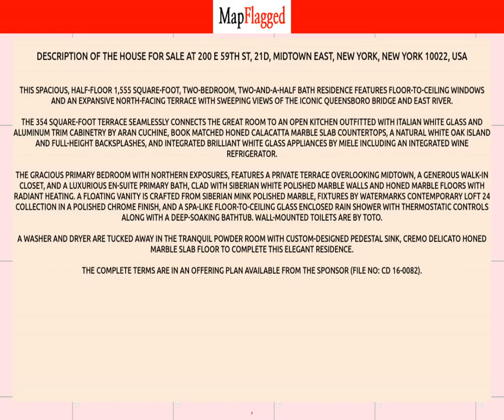NY,US | Buy house at 200 E 59TH ST, 21D, New York, USA | MapFlagged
📚 Video Chapters:
0:00 Property Introduction
0:10 Property Price
1:20 Property Address
1:30 Property Description
1:35 Property Key Places
1:40 Subscribe to MapFlagged!

📣 Following is the detail of house for sale at 200 E 59TH ST, 21D, Midtown East, New York, New York 10022, USA:

$3,950,000

This spacious, half-floor 1,555 square-foot, two-bedroom, two-and-a-half bath residence features floor-to-ceiling windows and an expansive north-facing terrace with sweeping views of the iconic Queensboro Bridge and East River.The 354 square-foot terrace seamlessly connects the great room to an open kitchen outfitted with Italian white glass and aluminum trim cabinetry by Aran Cuchine, book matched honed Calacatta marble slab countertops, a natural white oak island and full-height backsplashes, and integrated Brilliant White glass appliances by Miele including an integrated wine refrigerator.The gracious primary bedroom with northern exposures, features a private terrace overlooking Midtown, a generous walk-in closet, and a luxurious en-suite primary bath, clad with Siberian white polished marble walls and honed marble floors with radiant heating. A floating vanity is crafted from Siberian mink polished marble, fixtures by Watermarks contemporary Loft 24 Collection in a polished chrome finish, and a spa-like floor-to-ceiling glass enclosed rain shower with thermostatic controls along with a deep-soaking bathtub. Wall-mounted toilets are by Toto.A washer and dryer are tucked away in the tranquil powder room with custom-designed pedestal sink, Cremo Delicato honed marble slab floor to complete this elegant residence.The complete terms are in an offering plan available from the Sponsor (File No: CD 16-0082).

✒️ Nearest Schools to this Property:
Cottonwood Cooperative
PS 110
St. Raphael School
St Stanislaus Kostka Catholic Acad
St Stanislaus Kostka Catholic Academy

🍕 Nearest Restaurants to this Property:
Angelo's Pizza & Deli
Geena's Cucina
Sparta's Deli & Restaurant
Bantry Bay Publick House
JJ Deli

🏬 Nearest Shopping Malls to this Property:
So Accurate Group
Mini Mall
Anderson S W Sales
Plaza 48
The Loom

🌼 Nearest Parks to this Property:
Sgt. William Dougherty Playground
Dutch Kills
MSGR McGolrick Park
Kingsland Wildflowers
Under the K' Bridge Park

🎥 Nearest Movie Theaters to this Property:
Light Industry
New York Irish Center
Greenpoint Film Festival
Cinema World Studios
Film Noir Cinema

☕ Nearest Cafes to this Property:
Dunkin'
The Coffee Shop
Green Lane Coffee
DSTRKT Coffee

🏢 Nearest Stores to this Property:
New York Crane & Equipment
Lenoble Lumber
Fresh Direct
United Refrigeration
Furniture Masters

➕ Nearest Doctors to this Property:
E.G Greenpoint Pediatrics
Marek Stawiarski
Greenpoint Doctors
Physical Therapy Center
Long Island City Physical Therapy